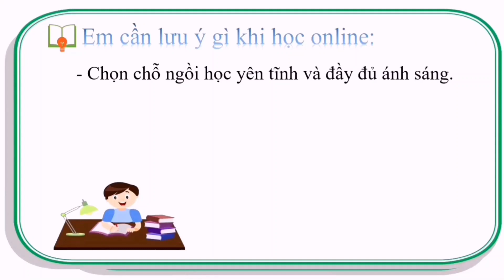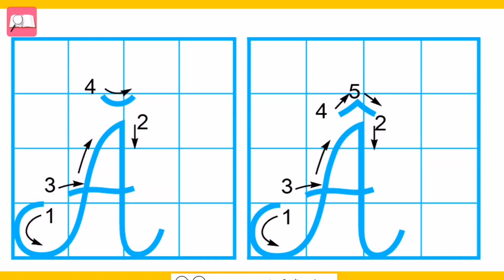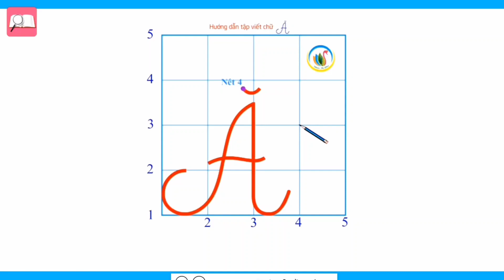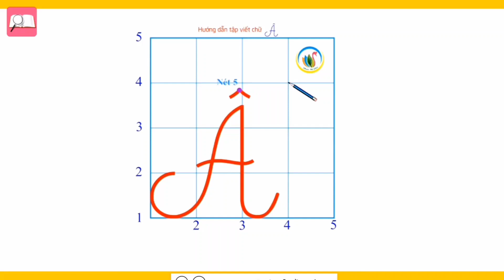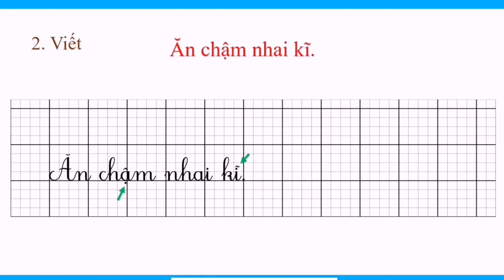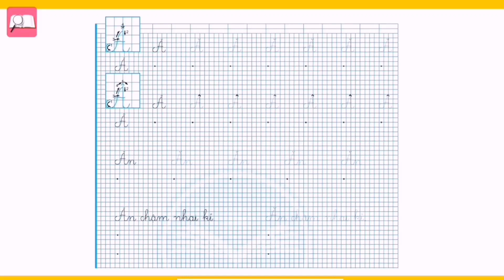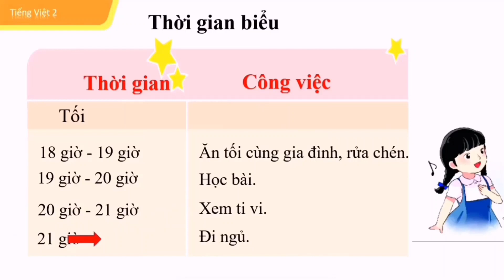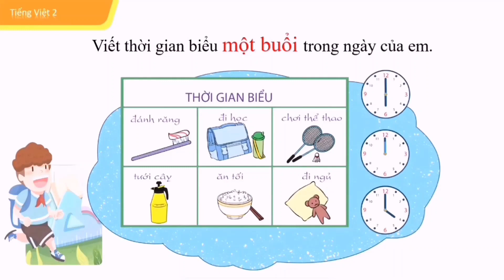Tiếng Việt 2 - Tuần 2 - Bài 2: Viết chữ hoa Ă, Â ; Viết thời gian biểu